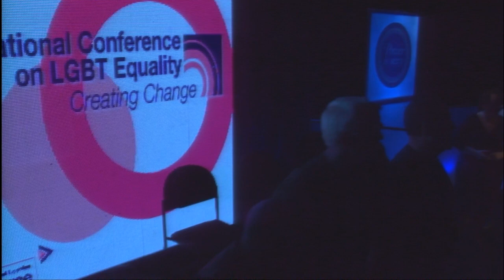The Leather Leadership Award at Creating Change 2014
Pat Baillie, a 61 year old genderqueer leather boy, attended 12 years of Catholic school and learned to follow orders, to respect authority and that doing service and looking out for others was important in life. Pat joined the Air Force in 1979 and, while in Phoenix, AZ on her first assignment, found a group of sex positive, kinky men who were part of the leather community, giving name to what she felt inside. The leather community continued to be there for Pat through her military career during the good times, and during the hard times when she was under investigation for being queer. Pat retired in 1993 as a Major and swore she would never be in the closet again. In 1995, she won the Ms San Jose Leather title to represent her local leather community and then went on to win International Ms Leather (IMsL). After her title year, she created LeatherWomen United (LWU) which worked on a grassroots level with communities on key issues such as voter registration, women's health, stocking local food banks, and supporting LGBT youth. Pat continued her professional career in education at Honeywell in Albuquerque, New Mexico, where she served as co-president of Albuquerque Pride and produced the Rio Grande Leather event. Pat organized and led the Consent Counts national survey, a report that has been used as a basis to support the creation of legal protections and develop education to stop discrimination and attacks on leather people and events. In 2008, Pat returned to California to work for Out & Equal Workplace Advocates as the Director of Training. In 2013, she purchased with her Lady and partner, Sharrin Spector, the International Ms Leather (IMsL) event and is creating a 501(c)3 called the IMsL Foundation, to support the next generations of leather women.